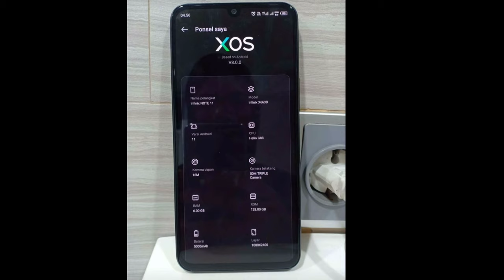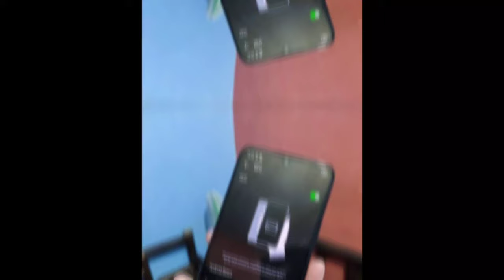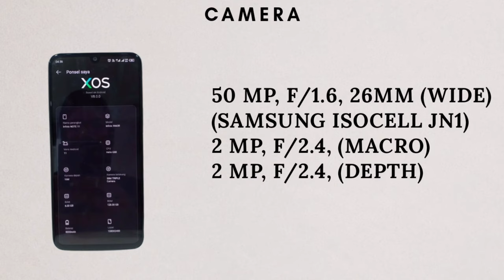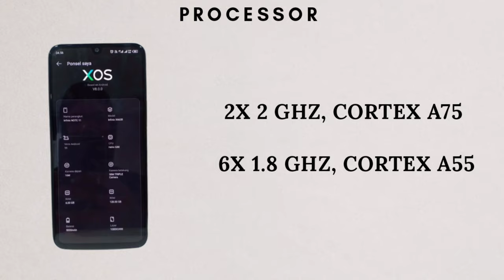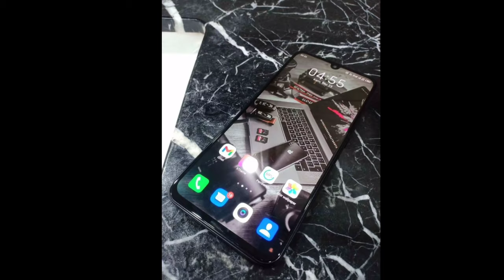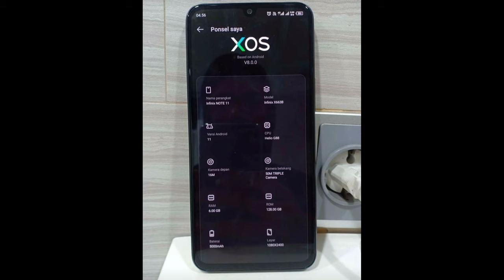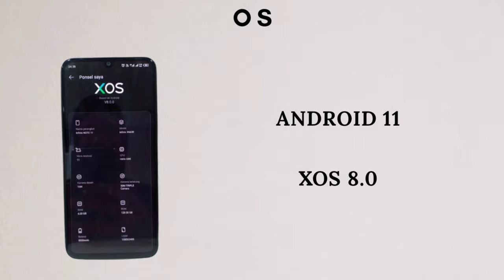🔥 INFINIX NOTE 11🔥 FULL SPECIFICATIONS, PRICE LAUNCH DATE। review । hindi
Hello Guys,

About this video:

Hello Guys,

Is video me humne baat ki hai INFINIX  ki taraf se aane wale INFINIX NOTE 11 smartphone ke baare me sath is video me hamne baat ko hai inki specifications and features ki. I hope apko ye video pasand aayega.

Thanks

Follow Gadgets News Hindi on other Social Platforms as well.

MY GEARS :-